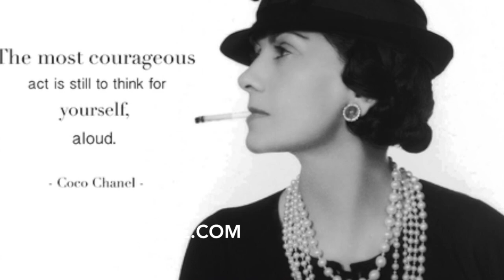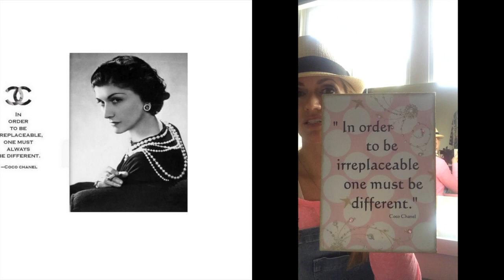Chanel Bag Haul - CC Quilted Tote Delivery Bag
DiamondLeone.com - Chanel Haul - This is one of Chanel's hottest new "it" bags.  It comes in two sizes, small and Large.  The Large size is featured in this video.  Its a great size for traveling or everyday use.